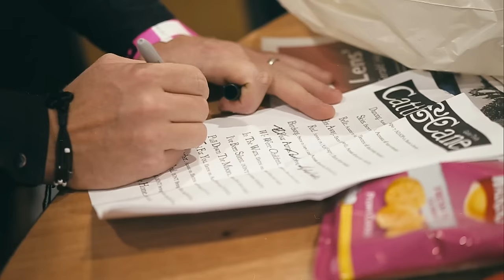Cattle & Cane - Sold My Soul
Shot by Jodie Canwell & Mike Sreenan. Cut & graded by Mike Sreenan.

On Friday 18th September 2015, Cattle & Cane released their debut album ‘Home’ and celebrated with their biggest headline show to date – a sold out 1,000 capacity gig at Teesside University in Middlesbrough.

The brand new video for fan-favourite ‘Sold My Soul’ was filmed at the show and manages to capture the euphoric atmosphere from a night that will live long in the memory.

Consisting of siblings Joe, Helen, Fran and Vin Hammill, with Tom Chapman on percussion, ‘Sold My Soul’ is a faultless example of Cattle & Cane’s ability to shift even the hardest of hearts with their perfect, soaring harmonies.

As heard on BBC 6 Music, BBC Radio 2, BBC Radio 1, Amazing Radio and Channel 4's Sunday Brunch, Cattle & Cane have been heavily championed by the BBC Introducing team and performed at T In The Park and BBC Radio 2 Live in Hyde Park before they'd even released their debut single, 'I Will Rise' - which has now had over 1.5 million streams online!

With numerous sold out tour dates across the UK, ‘Home' looks set to show the rest of the country what those in the band’s native North East already know.

Consisting of siblings Joe, Helen, Fran and Vin Hammill, with Tom Chapman on percussion, Cattle & Cane are capable of shifting even the hardest of hearts with their perfect, soaring harmonies.